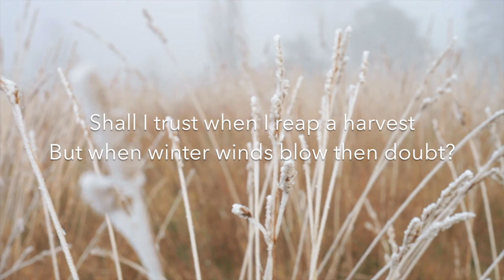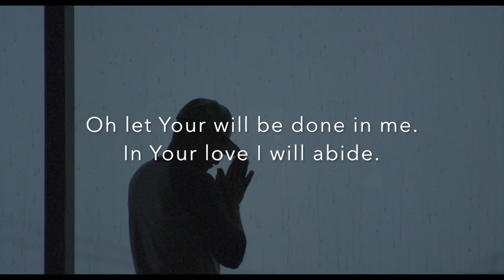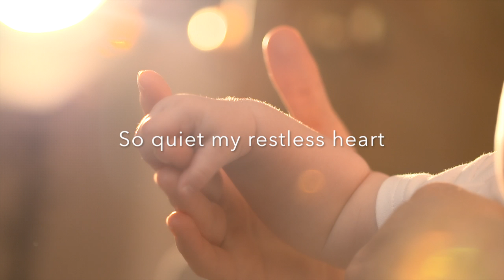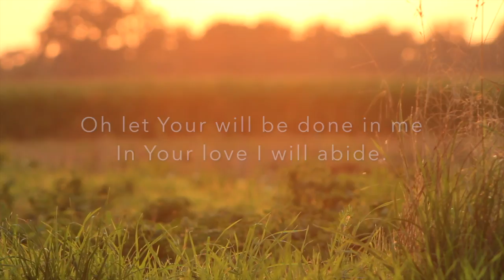As Long As You Are Glorified | Official Lyric Video | Coffey Ministries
From our album "Just As I Am"

Credits
Words and Music: Mark Altrogge

Vocals: Matthew Clemons, Carol Anne Clemons
Instrumentals: Carol Anne Clemons (flute), Dillon England (mandolin), Matthew Clemons (bass), Aaron Coffey (guitar), Stephanie Coffey (piano)

Video: Ryan McCarty
Stock video footage from videvo.com and clipstock.com

Audio:
Recorded, mixed, & mastered by Ben Vawter
Recording directed by Reba Snyder Miller